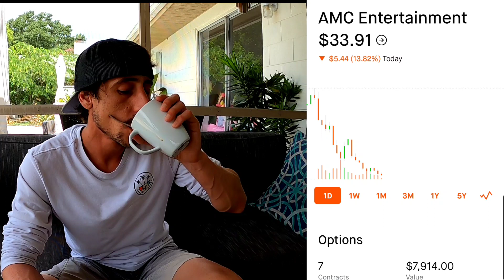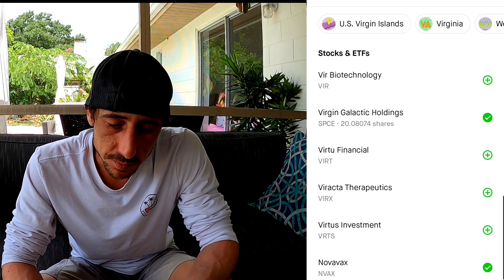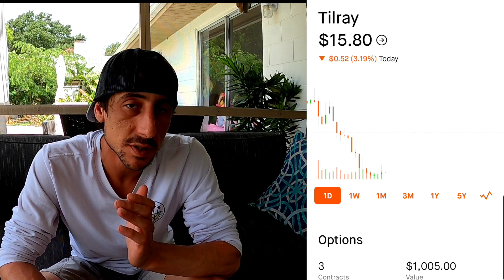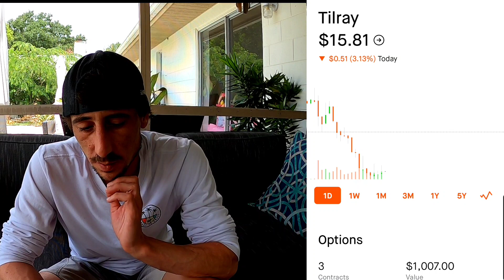⚠️AMC DOWN | APES are losing Ground⚠️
Meme stocks keep heading towards a downward trend!
AMC is crashing!
Crypto trying to recover!
What a day in the stock market!!!